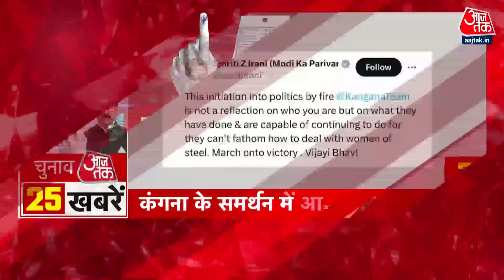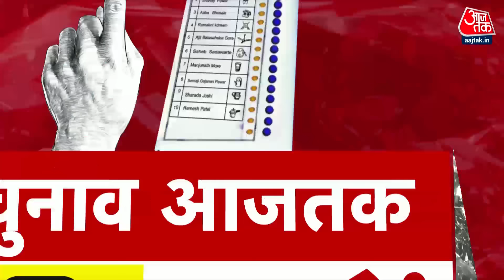Superfast Election News: देखिए फटाफट अंदाज में चुनाव पर 25 बड़ी खबरें | Kangana Ranaut | Aaj Tak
कंगना रनौत के बयान पर सियासी हलचल, सुप्रिया की बर्खास्तगी की मांग, और लोकसभा चुनाव की तैयारियां. बिजेपी और कांग्रेस के बीच गठबंधन की चर्चा जारी है, जबकि विधायक विष्णु प्रसाद शर्मा के चुनाव लड़ने पर सवाल उठाए गए हैं. गुजरात में एआईएमआईएम और एसएनसी के बीच मुकाबला जारी है. अमृता राय को कृष्ण नगर से उतारा गया है, जबकि गिरिराज सिंह ने बिहार में गठबंधन के खत्म होने का आरोप लगाया है. तमिलनाडु के सीएमएम ने बीजेपी पर हमला बोला है, जबकि असम के मुख्यमंत्री हेमंत शर्मा ने राहुल गांधी की आलोचना की है. महागठबंधन के बीच सीटों को लेकर खिंचतान जारी है, जबकि बंगाल में बीजेपी उम्मीदवार अभिजीत गांगुली की आलोचना हुई है.